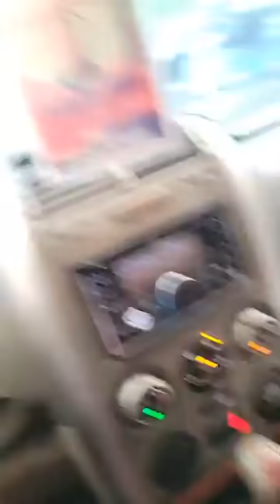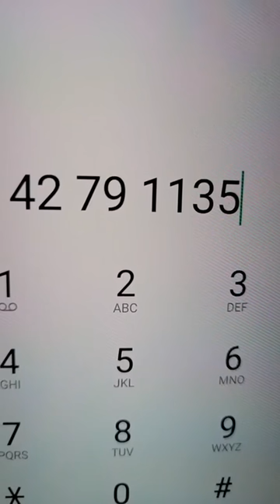😭😭 yon pakèt bèl timoun kap soufri se grenn zanmann yap manje pou sove lavi yo kòz ensekirite peyi a